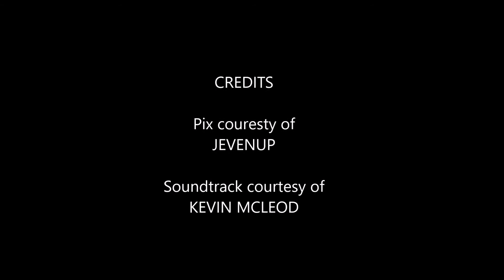MGM Las Vegas Convention Center expansion 2017 to 2019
Time lapse pix of the construction